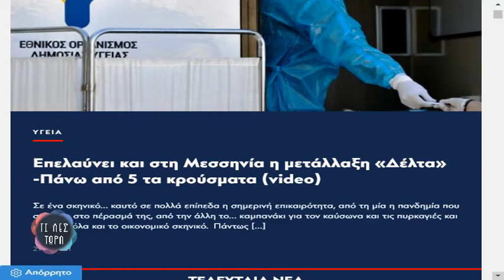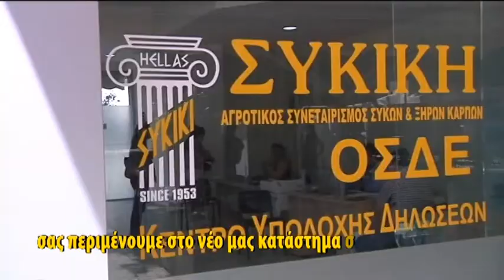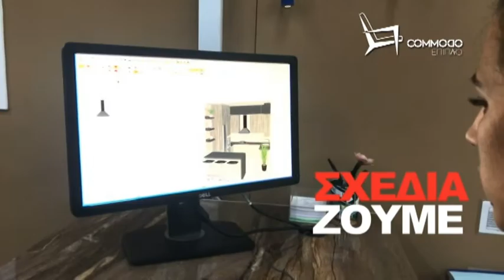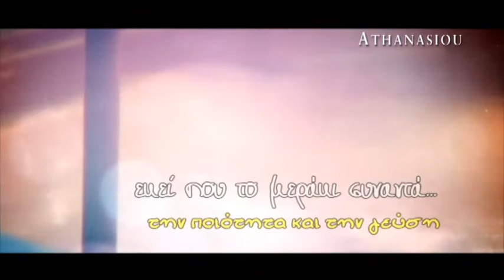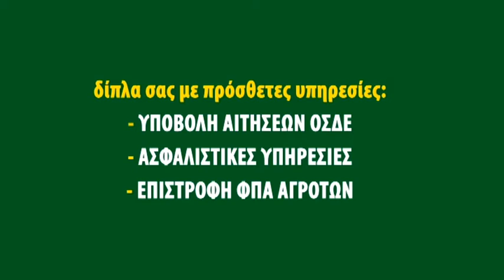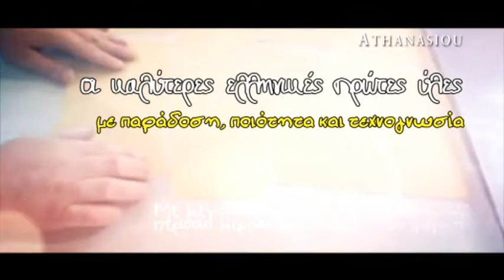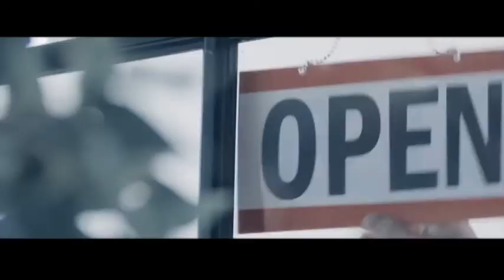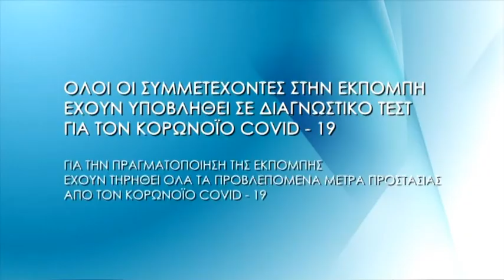ΤΙ ΛΕΣ ΤΩΡΑ 29-07-2021